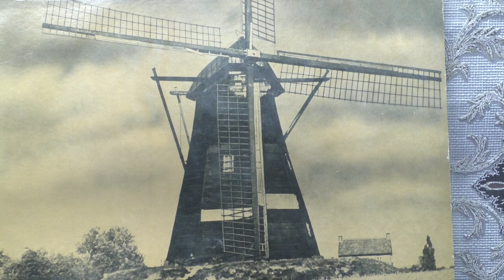Wessel Dekker: Zeg kwezelken wilde gij dansen. (1957).